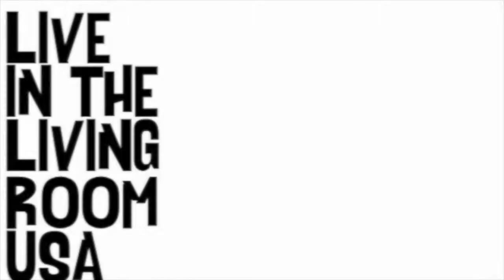Deanna Wheeler - The Book Of Truth: Live In The Living Room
Deanna Wheeler performs her track, 'The Book Of Truth' live from The Pot Still Parlour at the Teeling Whiskey Distillery in Dublin, Ireland on the Texas Red Dirt Pub Crawl 2018. and show her some social media love.